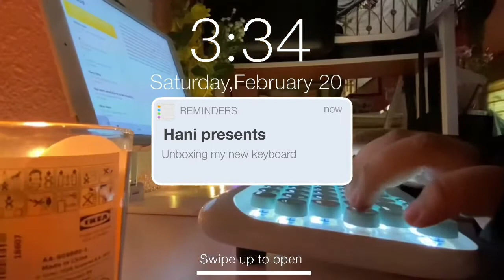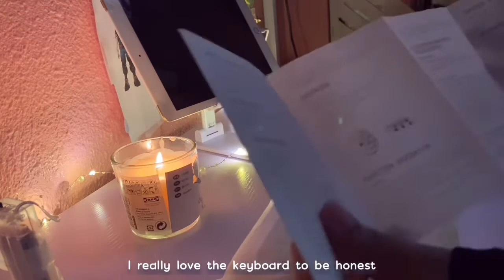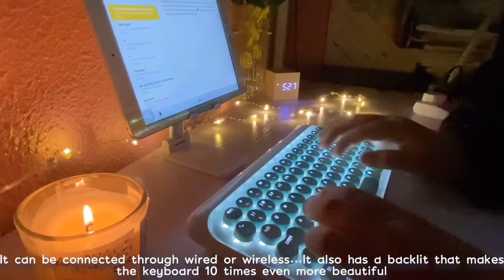✨unboxing my new keyboard 👩‍💻|Elysium dot retro keyboard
.*^. 𝓦𝓮𝓵𝓬𝓸𝓶𝓮. ^*.

🌸🐝Hi guys it’s Hani here🐝🌸

Well let just say school started...And my online tuition is still going now..And now I am thinking to roll in a Mandarin class (online) shshshsh..Oh and I also have a private online tuition going on so-My mom keep asking me to stop studying lol..🦋

🦋 music(just saying that they are very talented and if you think their music suit your taste,check them out)

Musician: Rook1e

vietra on soundcloud

🦋film

My phone

🦋 credit

To anyone who is voluntarily or involuntarily in this video

🦋📚 Journal

Currently using a6 binder as the main one

🌸🦋 Help

Please learn about what’s happening in Yemen through this link